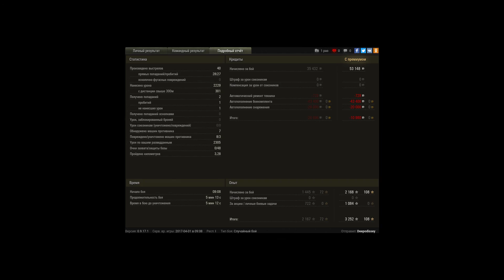МТ-25, Эль-Халлуф, Встречный бой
Игрок: Deepodissey [PZE]